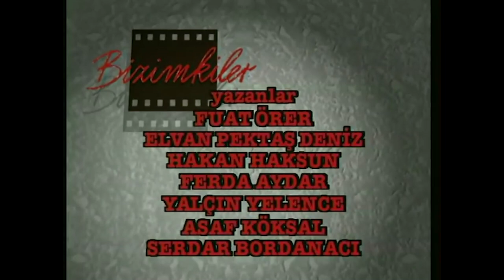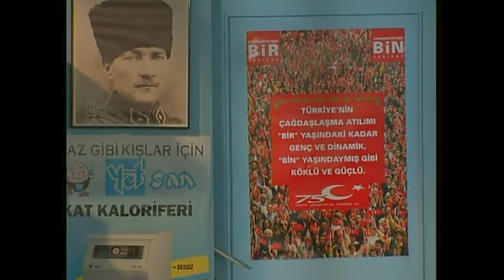Bizimkiler 105. Bölüm | Tek Parça